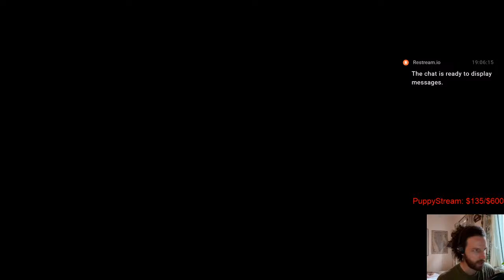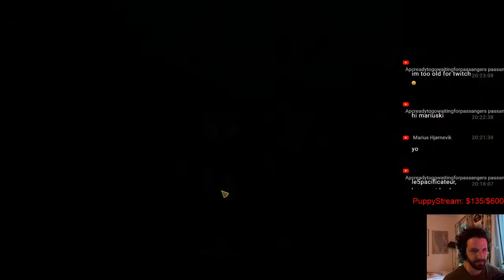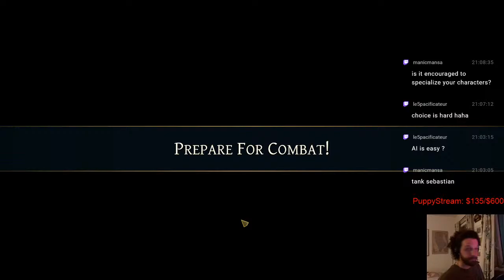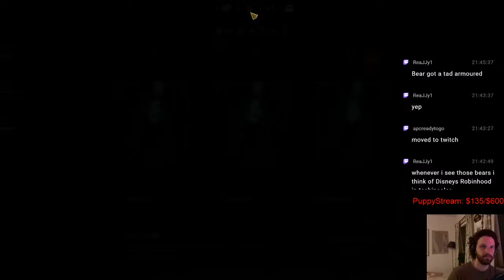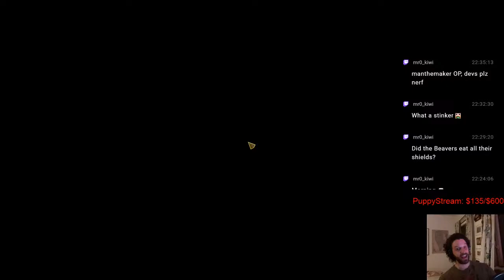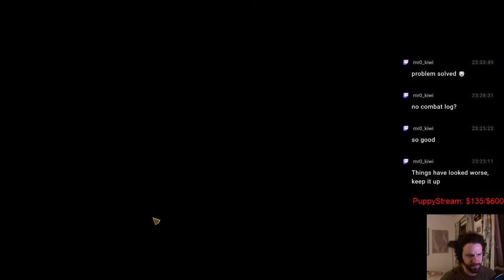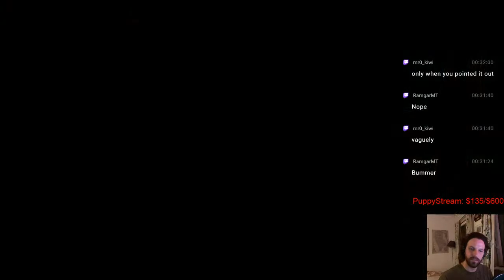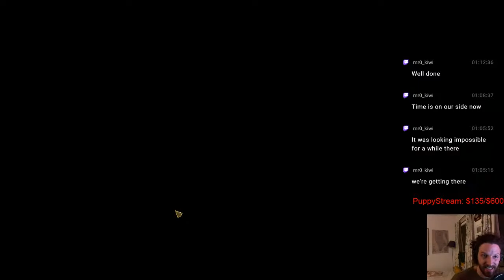Banners of Ruin! Animals killing animals with cards the way nature intended it.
Deckbuilding turn based roguelite featuring fuzzy animals that will murder each other.  It's a great game and I'm pumped to be playing it!

Speaking of animals, sans murder, puppystream continues!  Woohoo for hot friday streams!